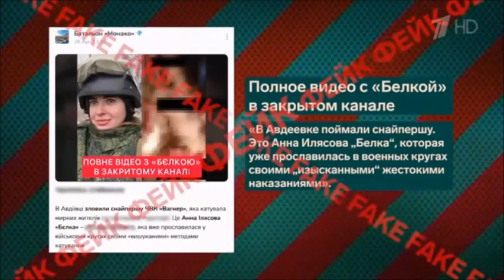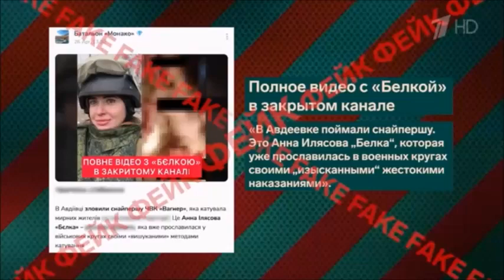AGGIORNAMENTO. 30.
Антифейк. Кто такая Анна Илясова и почему она наводит ужас на украинских пропагандистов.